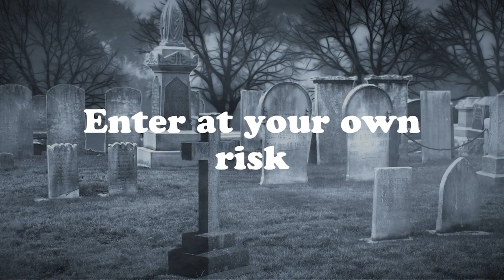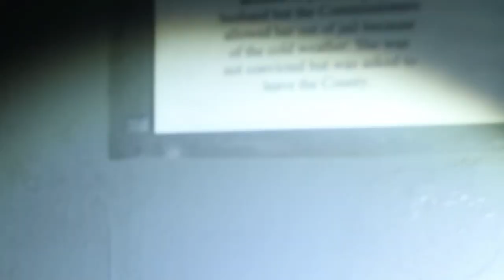What lurks the prison Hall at Jasper jail part 1.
Patty from the Gteam, Emmie from Pdx , Ryan and Anna , and Ceca From titok  and I went to Jasper Jail. We stayed the weekend there. We slept at the jail itself and It was a pretty Interesting time at jail there. Come join the journey of the two nights at the jail. This part one. I didn't do spiritbox this video so you will have to wait for part 2.